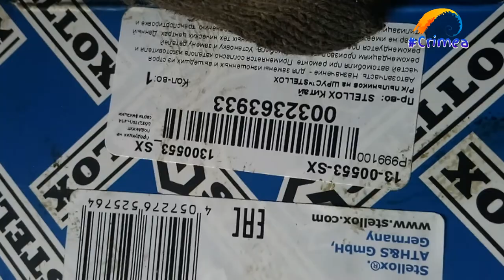Замена пыльника правого внешнего Шруса на авто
Замена пыльника правого внешнего Шруса на Renault Duster 2.0
Автор старается!